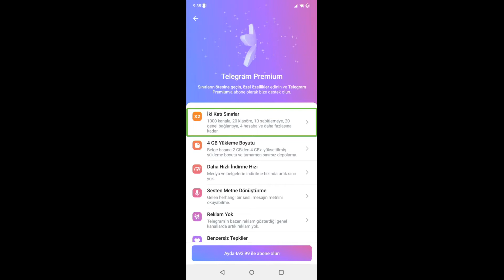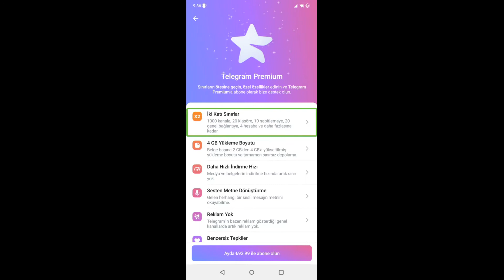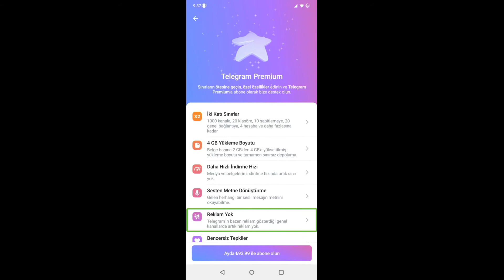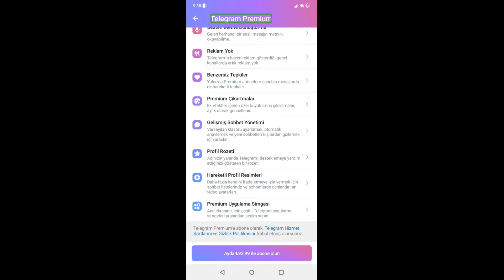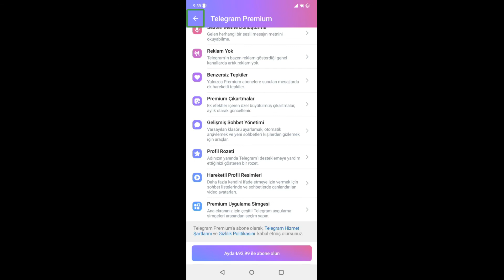Telegram Premium nedir?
Telegram Messenger’ın kurucusu Pavel Durov, 10 Haziran’da ücretli bir premium abonelik sunacaklarını söylemişti. Abonelik tabanlı Telegram Premium resmi olarak duyuruldu.
İşte Telegram kullanıcılarına birtakım yenilikler sağlayan paralı abonelik hakkında merak edilenler.
Telegram Premium Türkiye fiyatı 94,99 TL
Aylık 700 milyondan fazla aktif kullanıcıya sahip olduğunu duyuran Telegram, aynı zamanda yeni bir güncelleme de paylaştı. Premium abonelik; mesajlaşma sınırlarını ikiye katlama, 4 GB’a kadar dosya yükleme, daha yüksek indirme hızları, sesten metne dönüştürme, reklamları kaldırma gibi dikkat çeken özellikler sunuyor.
Premium abonelik katmanı, Ocak 2021’de aylık 500 milyon aktif kullanıcıyı aşan mesajlaşma uygulamasına bir dizi ekstra özellik sağlıyor. TechCrunch tarafından yapılan habere göre Telegram’ın şu anda 700 milyon kullanıcısı var.
Hemen aşağıda yer alan listeden Telegram Premium özelliklerini inceleyebilirsiniz. Ancak önceki tüm işlevlerin ücretsiz kalacağını belirtmek gerekiyor.
• Tüm mesajlaşma sınırlarını ikiye katlama (1000 kanal aboneliği, 20 klasör, tek uygulamada dört hesap)
• Maksimum dosya boyutu 2 GB yerine 4 GB’a
• Medya ve belgeleri daha hızlı yükleme
• Sesli mesajları metne dönüştürme
• Satır içi reklamları devre dışı bırakma
• Tam ekran efektli premium çıkartmalar
• Yeni sohbetlerin otomatik arşivlenmesi
• Kullanıcı adının yanında abone simgesi
• Animasyonlu avatarlar sohbet listesi ve diyaloglar
Uygulamanın kurucusu Pavel Durov, Premium katmanla ilgili olarak, “Mevcut özelliklerimizi ücretsiz tutarken, kullanıcılarımınız daha fazlasını elde etmesine izin vermenin tek yolunun, bu yüksek limitleri ücretli bir seçenek haline getirmek olduğunu fark ettik” dedi.

yüklenen videolardan herkesten önce haberim olsun diyorsanız bildirimleri açmayı unutmayın.